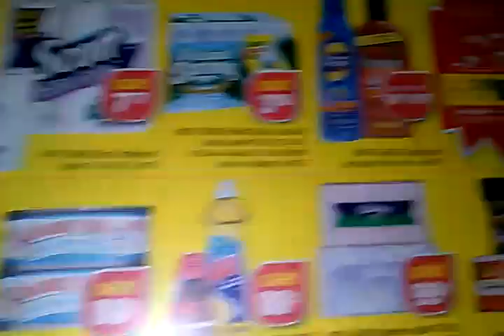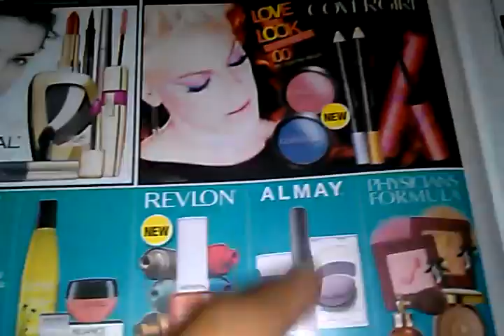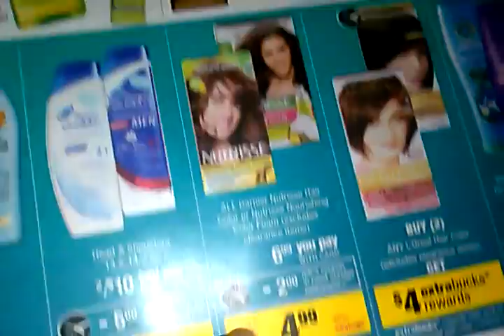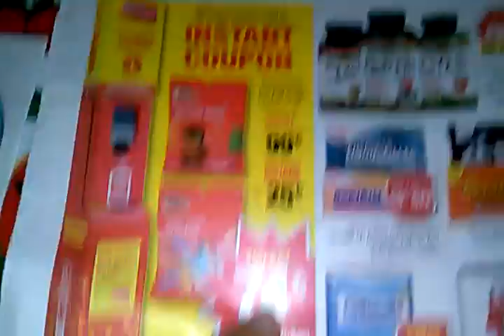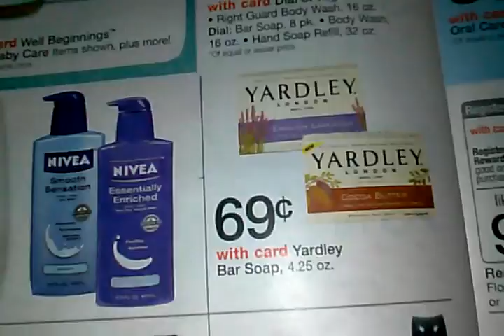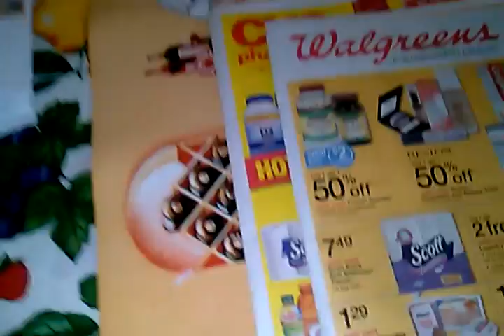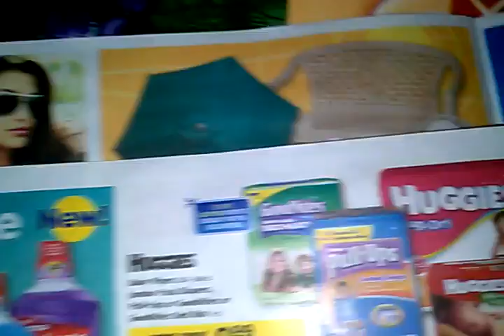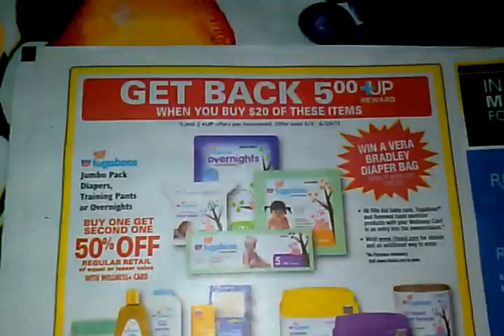Cvs y rite aid y walgreens 6/16